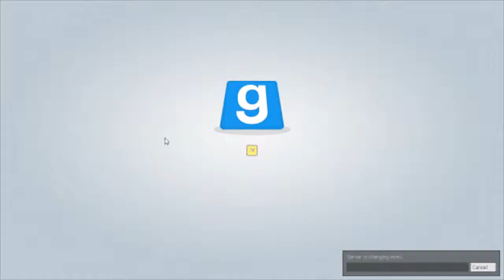Poltergeist Game Part 2 - TTT Gameplay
The 2nd part of our poltergeist shenanigans.